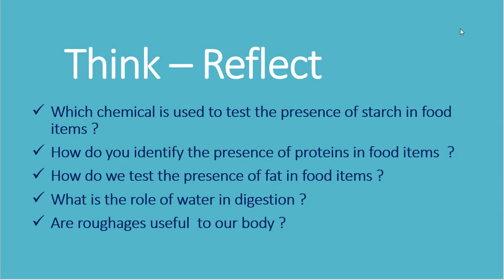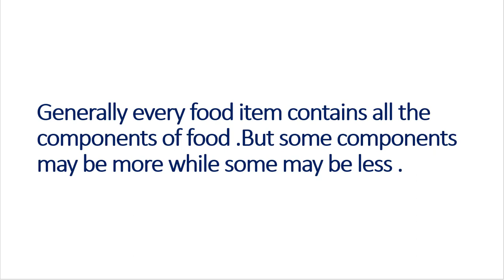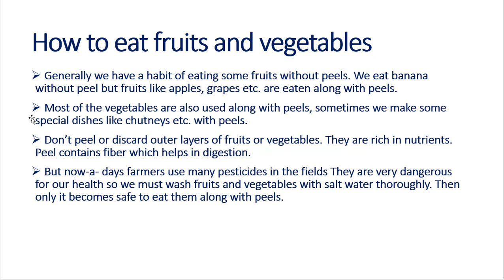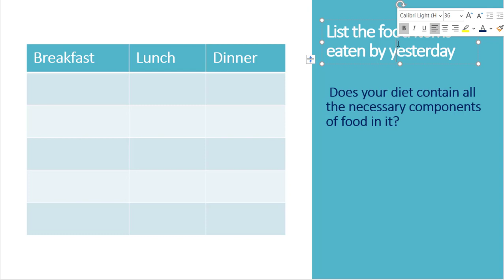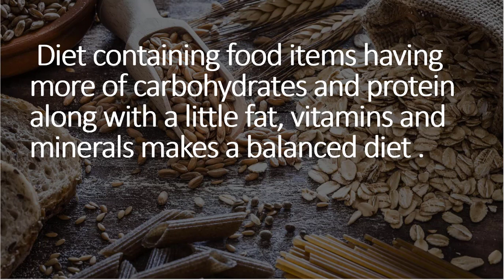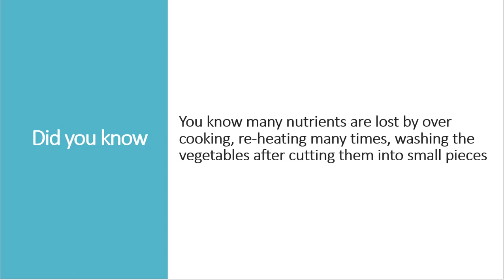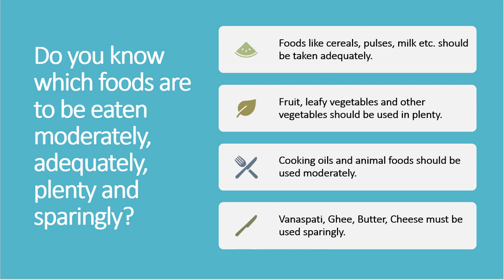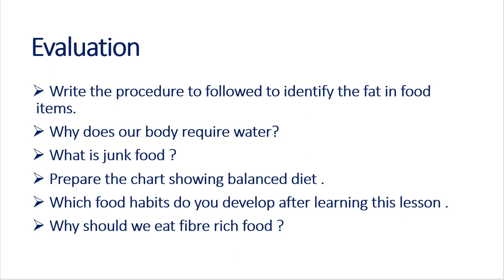Fat test and balanced diet 7th EM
Why should we drink water ?
Fat test
Balanced Diet
Roughage etc. are explained in this video